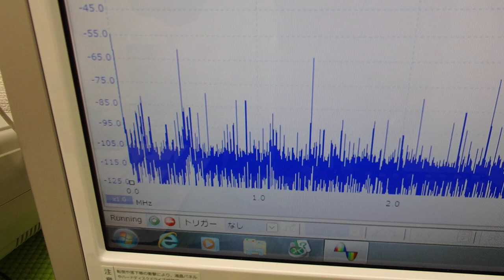表面弾性波を利用した、超音波（音を含む）制御技術 ultrasonic-labo